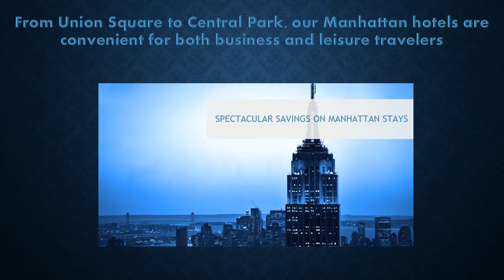Plan your Manhattan Extended Stay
Take advantage of our in-room amenities, concierge services and friendly staff today!